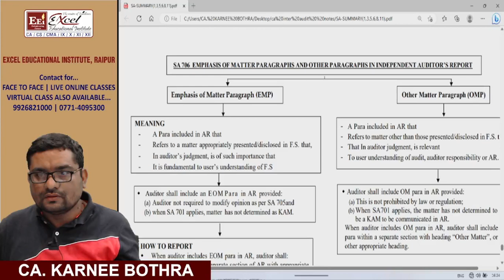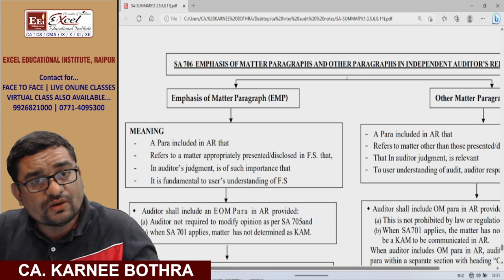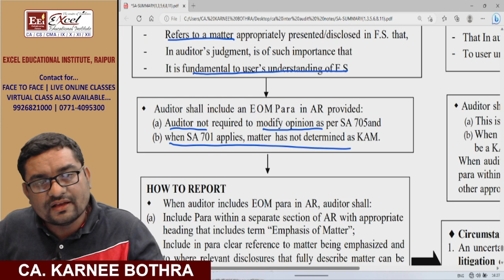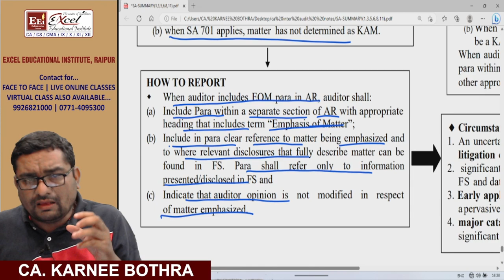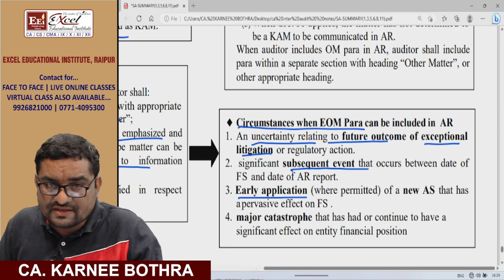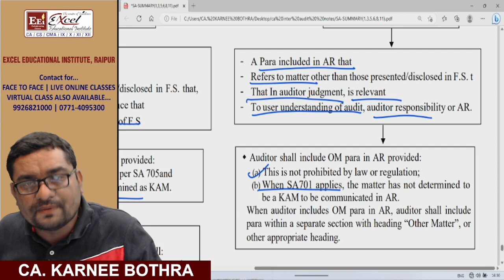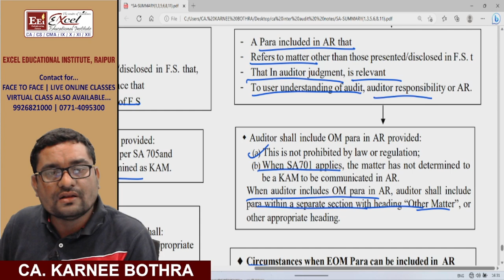CA-Inter / Final : Audit - SA 706 EOM & Other Matter Para Revision